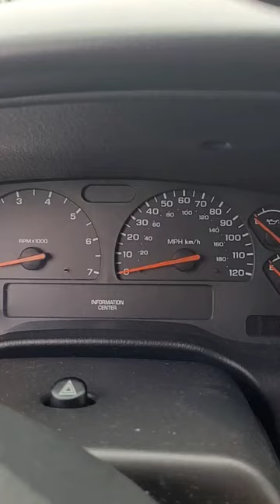1998 dodge Durango startup